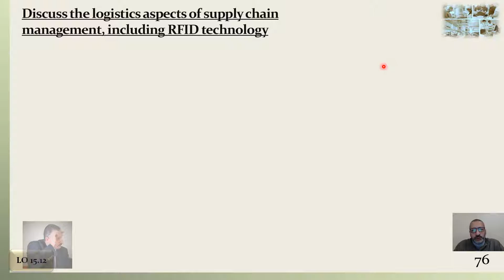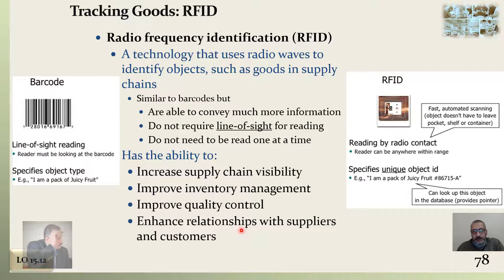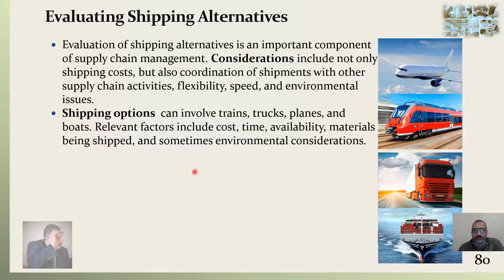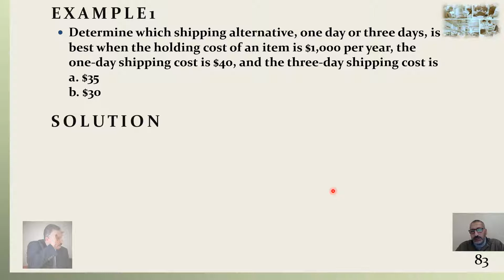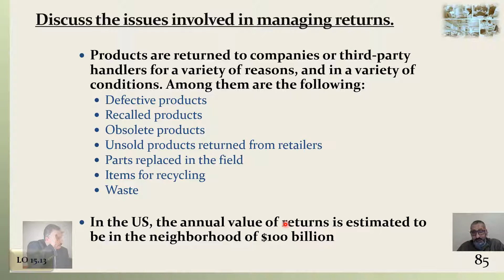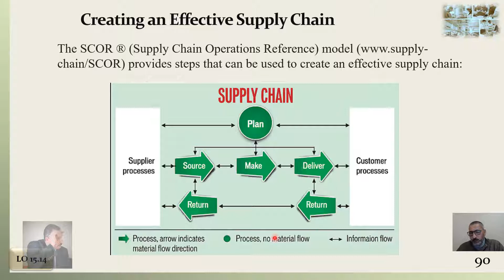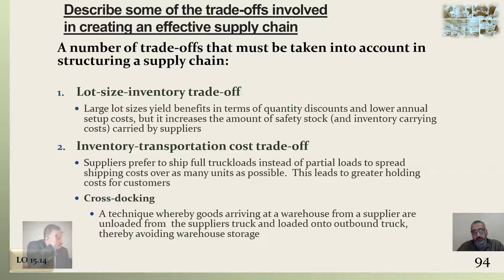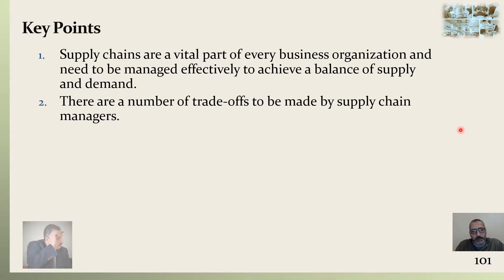MEC5432 CH15 Supply Chain Management part 2